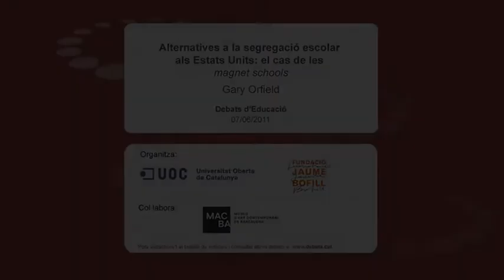Gary Orfield - Alternatives to School Segregation in the US: The Case of Magnet Schools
Debate on Education with Gary Orfield, Professor and Co-Director of the Civil Rights Project at UCLA and codirector of the Civil Rights Project. Event organised by Jaume Bofill Foundation and the Universitat Oberta de Catalunya (Open University of Catalonia), with the collaboration of MACBA.